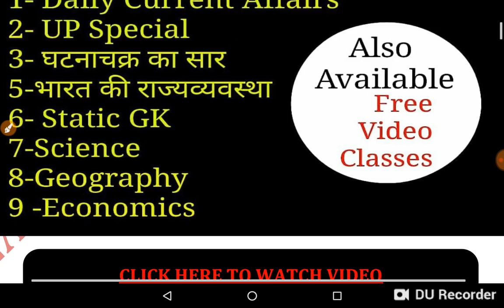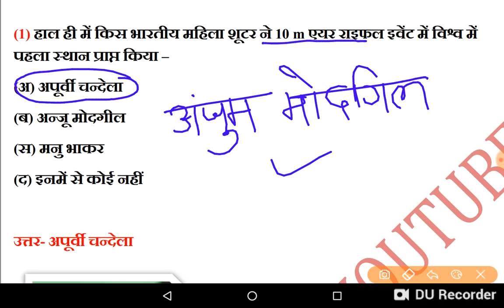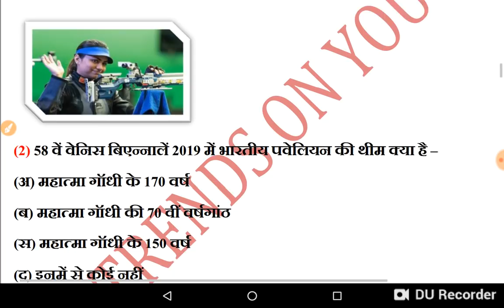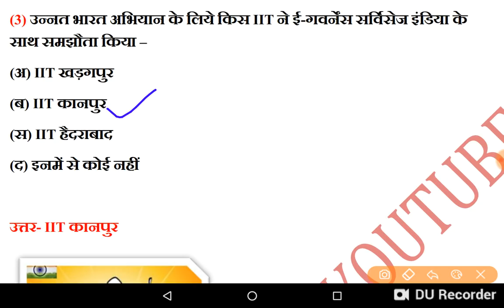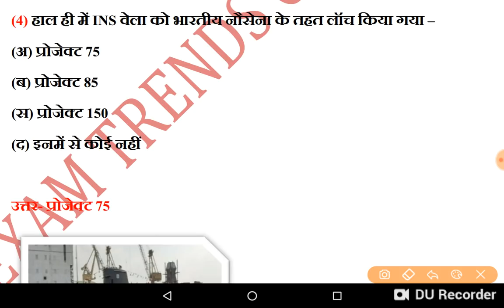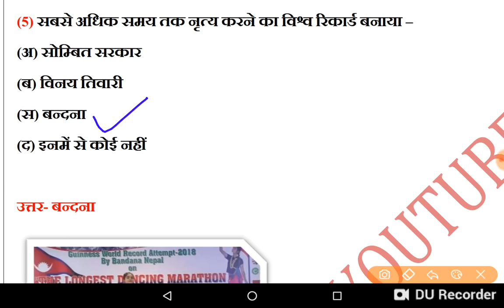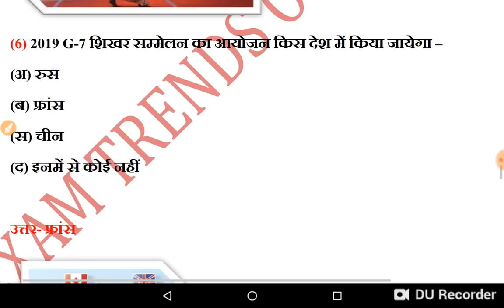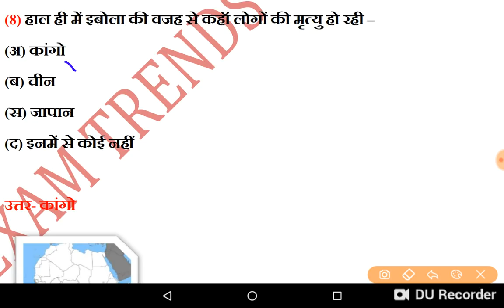8 May 2019 Current Affairs In Hindi / Exam Trends /Daily Current Affairs /May Current Affairs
examtrends.net

examtrends.net